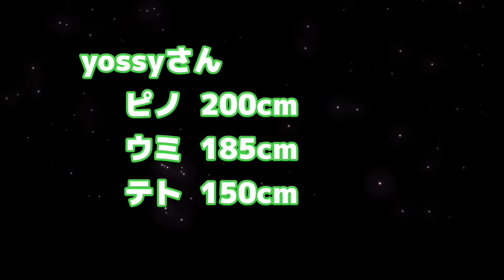鳥ンピック#🛹競技中間発表#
vol 302
御待たせ致しました😉
冬季鳥ンピックの中間発表です。
１家族三羽,二羽の多頭飼いのインコちゃんのエントリーになっていますが主催者は予想してなかったのです。
嬉しいのですが副賞をこのインコ家族さんで総なめしそうな勢いです😅
副賞をちょっと変更した方が良いのか迷っています😅
１家族最高６個迄にしょうとも思っておりますがいかがなものでしょうか❓️
参加者皆さんにも差し上げたいのですが数に限りがあるのでもう少し検討してみます🙇
それにしても凄い⤴️⤴️
インコちゃんと飼い主さんのチームワークに脱帽ですね👩